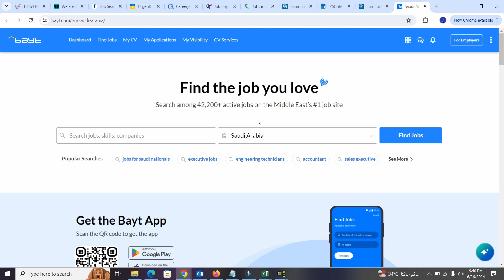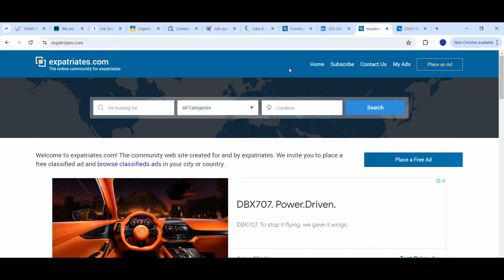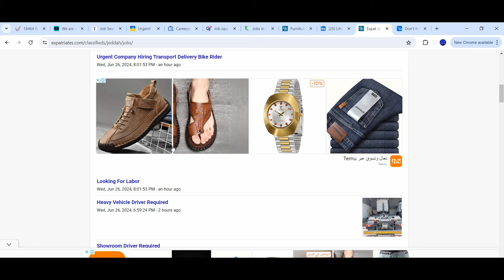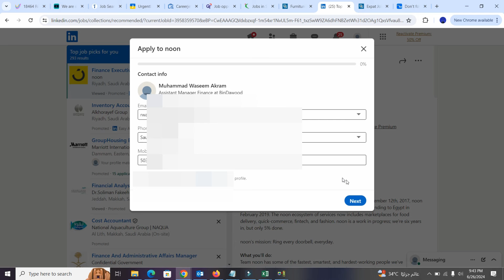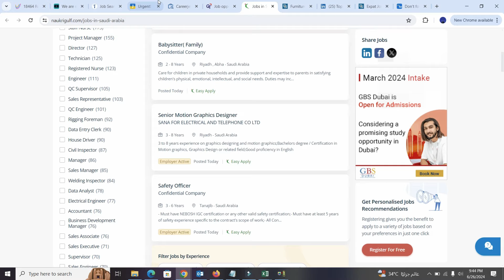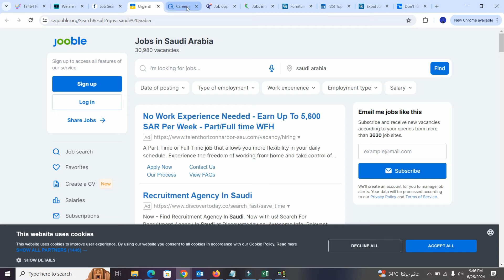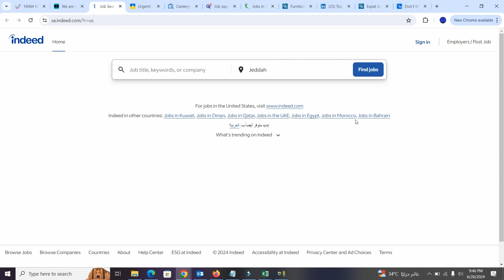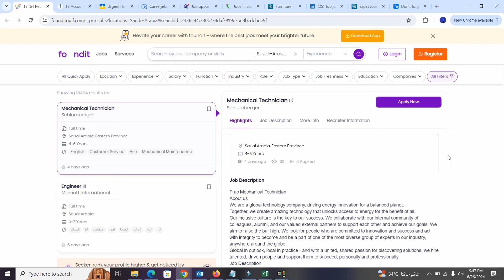Top 8 Websites to Apply for Jobs in Saudi Arabia in 2024 - Ultimate Job Search Guide By Info Tv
Welcome to Info TV! In this video, we reveal the top 8 websites for finding jobs in Saudi Arabia. Whether you’re a resident or planning to move to Saudi Arabia for work, these platforms will help you discover job opportunities across various industries.

Timestamps:
0:00 Introduction
1:00 Website #1: Bayt.com
2:00 Website #2: Naukrigulf.com
3:00 Website #3: GulfTalent.com
4:00 Website #4: LinkedIn
5:00 Website #5: MonsterGulf.com
6:00 Website #6: Mihnati.com
7:00 Website #7: Indeed.com.sa
8:00 Website #8: Expatriates.com
9:00 Tips for Applying for Jobs Online
11:00 Conclusion

Key Points Covered:

Website #1: Bayt.com: Overview and features of Bayt.com, a leading job portal in the Middle East.
Website #2: Naukrigulf.com: Insights into Naukrigulf.com and its job search functionalities.
Website #3: GulfTalent.com: Highlights of GulfTalent.com and how it caters to job seekers in Saudi Arabia.
Website #4: LinkedIn: Using LinkedIn for job searches and professional networking.
Website #5: MonsterGulf.com: Features of MonsterGulf.com and tips for optimizing your job search.
Website #6: Mihnati.com: Overview of Mihnati.com, a popular job site in Saudi Arabia.
Website #7: Indeed.com.sa: Benefits of using Indeed for finding job opportunities in Saudi Arabia.
Website #8: Expatriates.com: How Expatriates.com can help expats find jobs in Saudi Arabia.
Tips for Applying for Jobs Online: Practical advice on how to effectively use these websites to apply for jobs and improve your chances of getting hired.
Useful Links:

Bayt.com
Naukrigulf.com
GulfTalent.com
MonsterGulf.com
Mihnati.com
Indeed.com.sa
Expatriates.com